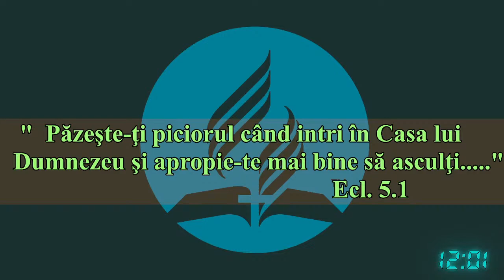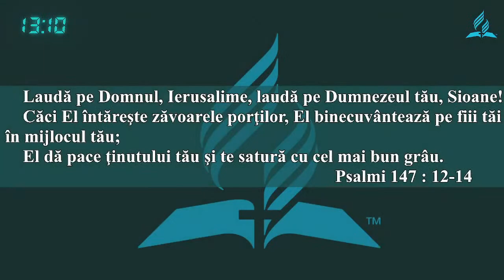Program de inchinare - Palfi Miklos-Pastor